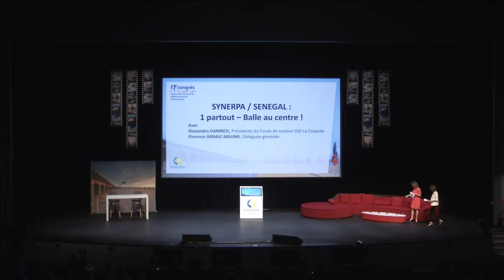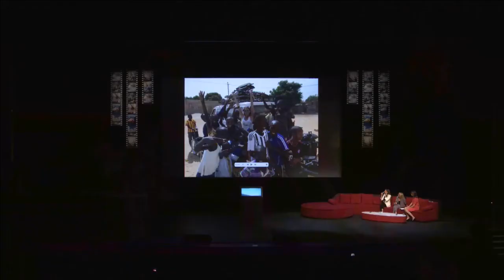17e congrès du SYNERPA - « SYNERPA/SENEGAL : 1 partout – Balle au centre !»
17e congrès du SYNERPA - «  SYNERPA/SENEGAL : 1 partout – Balle au centre !»
Avec
• Alexandra Daninos, Présidente du Fonds de soutien SSD La Coupole
• Florence Arnaiz-Maumé, Déléguée générale